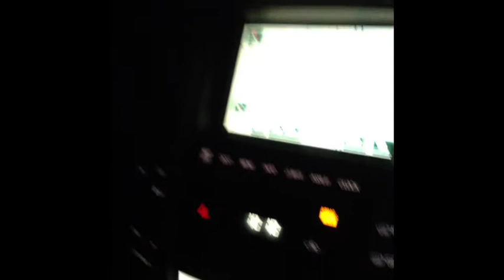Vlog Day 22 School And Concert